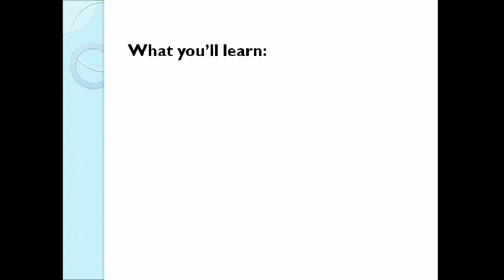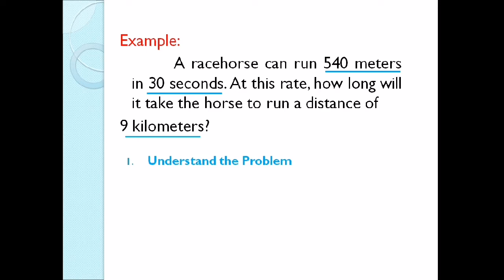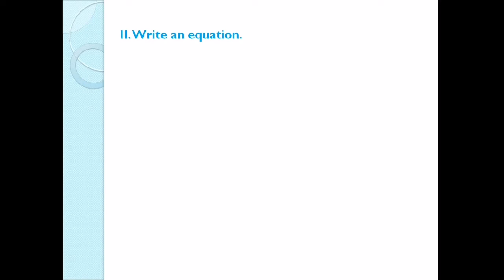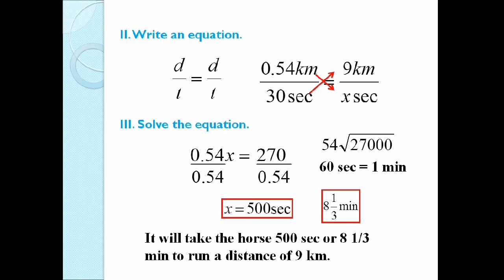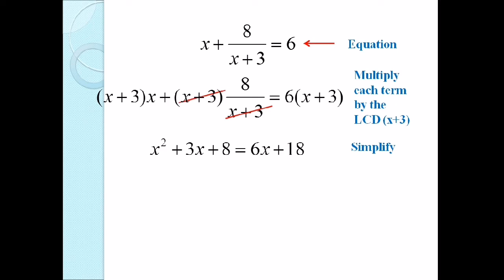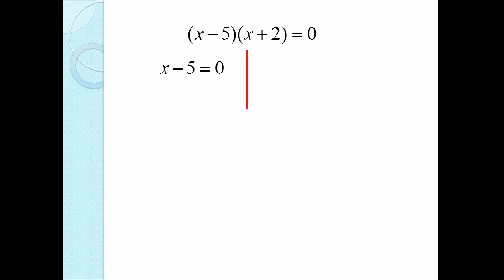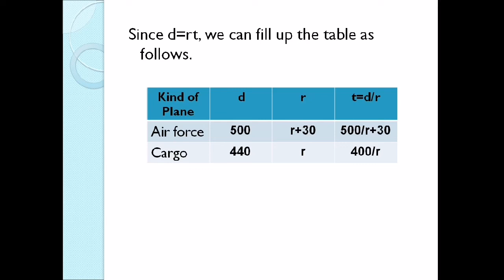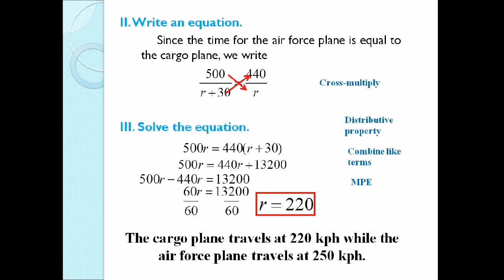Solving Problems involving Rational Equations [Made EASY - Taglish version]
This video will help you to solve problems involving rational equations. You can solve these equations using the techniques for performing operations with rational expressions and the procedures for solving algebraic equations. Rational equations can be useful for representing real-life situations and for finding answers to real problems. In particular, they are quite good for describing distance-speed-time relationships and for modeling work problems that involve more than one person. So,  watch it out!

SalaMATH po!